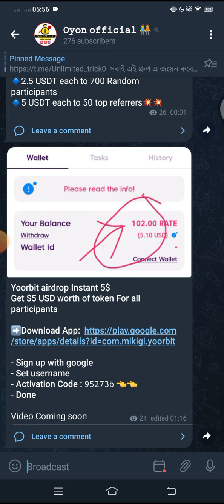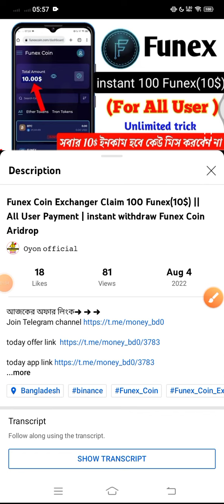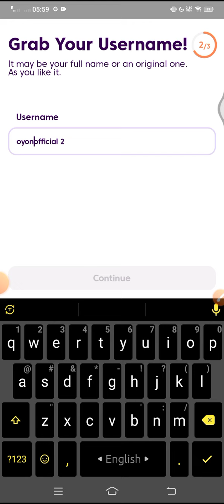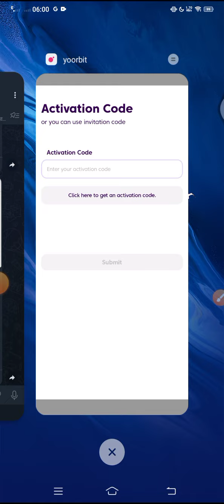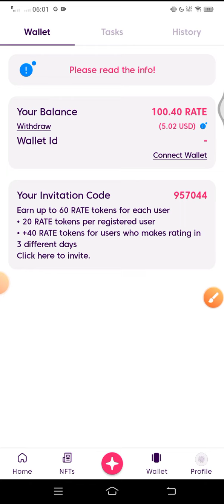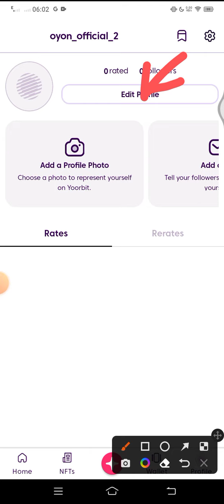Instant 5$ পাবেন🤑 Yoorbit wallet offer থেকে ৫$ ইনকাম | Yoorbit wallet Airdrop | instant withdraw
Instant 5$ পাবেন🤑 Yoorbit wallet offer থেকে ৫$ ইনকাম | Yoorbit wallet Airdrop | new Wallet Offer

MRHB Wallet Airdrop | MRHB DEFI TOKEN | Rewards 3.5$ Per Account For All User

.Related Tag.
Yoorbit wallet Airdrop
Yoorbit wallet Airdrop 2022
btcking exchange airdrop 2022
ptjlazada live payment Prof 2022
ptjlazada Unlimited Refaral trick 2022
3s Wallet Airdrop 2022
3s wallet payment airdrop
Today Binance Learn And Earn Event Quiz And Anwar, Safe Cat Safe Cat